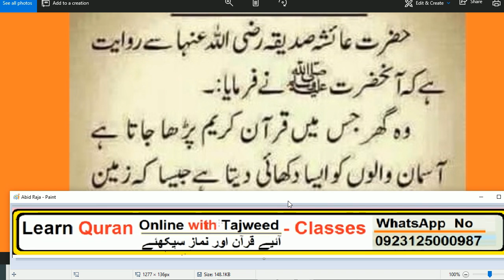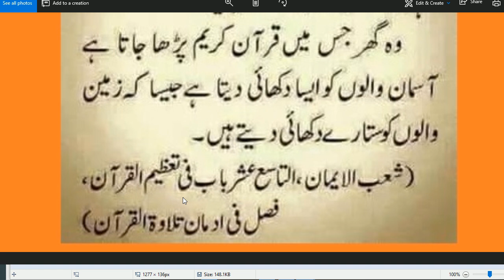Nabi Pakﷺ nay farmaya// جس گھر میں قرآن پڑھ جائے